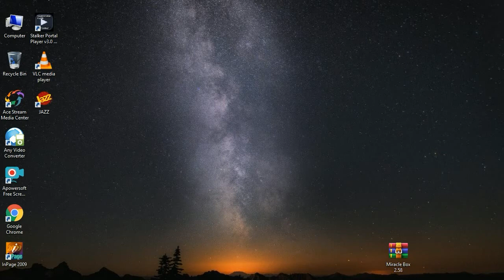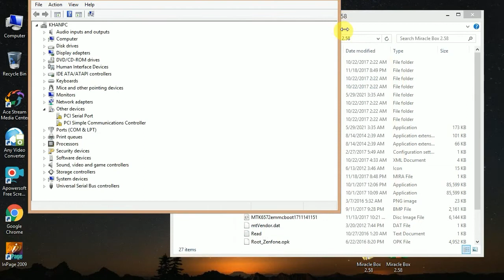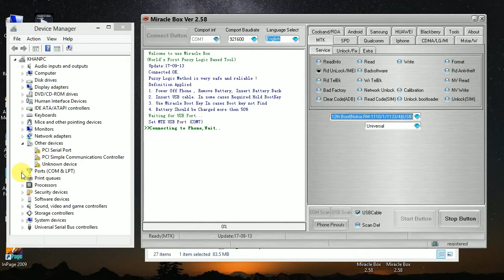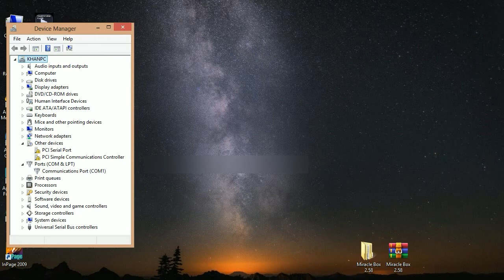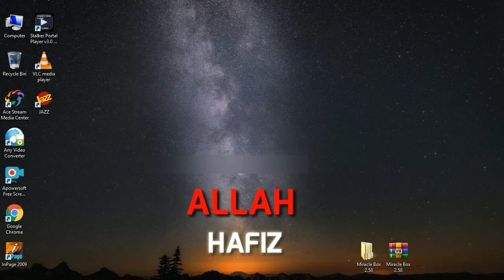Nokia 150 Security Code Unlock | Nokia 150 RM-1190 Security Code Unlock Without Box Urdu/Hindi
Hi Friends

I Hope K Ap Ko Video Achi Lagy Gi Complete Watch Kren .
Aur Driver Thek Mathod Se Install Kren .

Miracle Box v2.58 Download Link .

Dont Forgot My Channel .